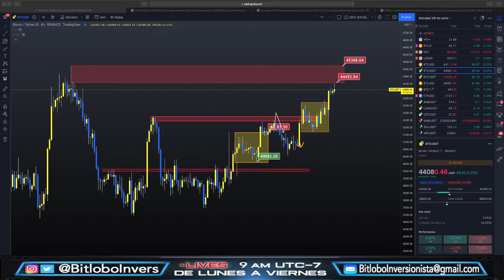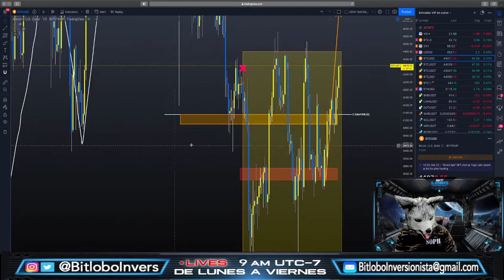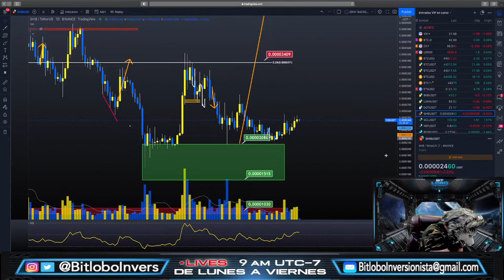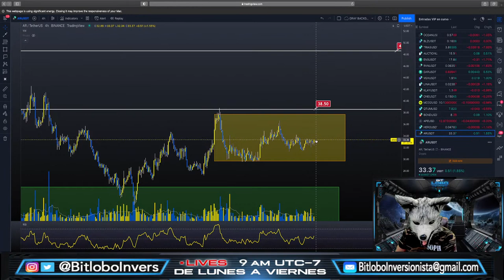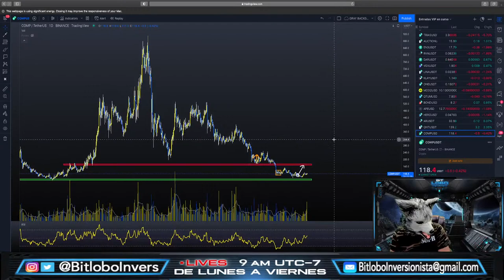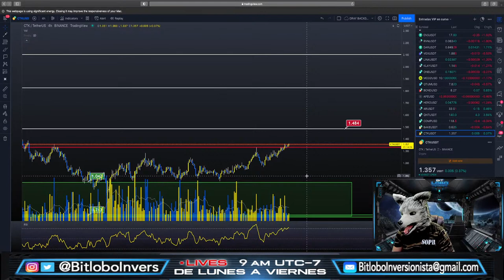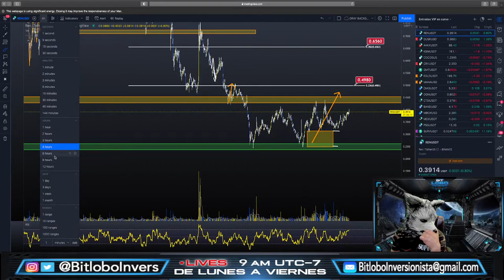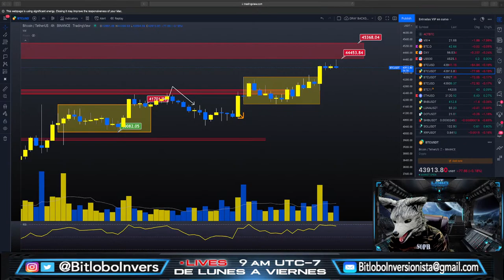🔥BITCOIN en Zona de Peligro | SHIBA INU podría explotar ❓🔥🚀 |V425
Bitcoin al dia JUEVES 24  de MARZO 2022. Bitcoin entrando en zona de osos, Mientras que SHIBA Inu ha estado acumulando de manera Silenciosa, Sera que pondrai explotar en cualquier momento al alza? veamos...  ETH BNB LUNA SOL DOT ROSE KSM MATIC AXS  AAVE FIL  KDA SYS  SUSHI
Registrate en BYBIT con mi Link depositas 100 dlls recibes  varios bonos
Abre tu cuenta en BINGX (Bingbon)  Desbloquea hasta 230 en bonos haciendo trading.
👍 📱 Unete a BingBon Codigo de Invitación MDMTGP

DIVULGACION DE RIESGO
La INVERSION y el TRAIDING en los Mercados Financieros constituyen un RIESGO
Debes saber que Yo No soy tu Asesor Financiero.
No deberias hacer una inversion o abrir una posicion en Trading por la opinion de otros.
El contenido de este canal no pretende ser una asesoria en inversiones o trading.
La Finalidad de BitLobo Inversionista es el Entretenimiento y el material expuesto es unicamente para fines educativos y/o informativos que promueven la investigacion ante todo.